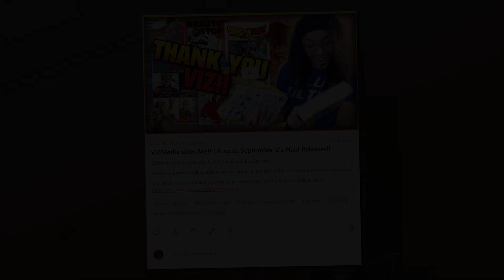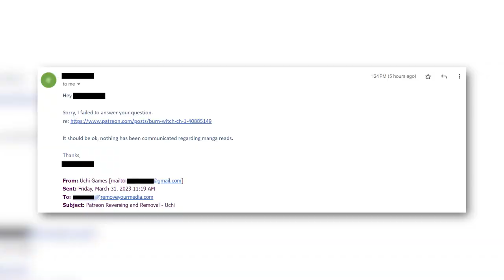Viz is striking Patreon Content Creators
VizMedia is targetting content creators on Patreon. I go over why and how this effects creators going forward.

🎧Check out the Full Power Podcast on Spotify and
Viz is targetting content creators on Patreon. I go over the reasons why and what this means for creators going forward.